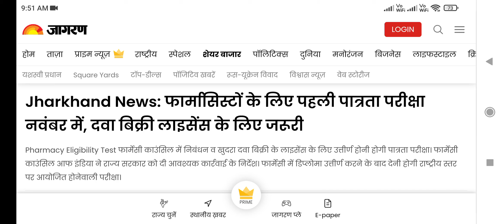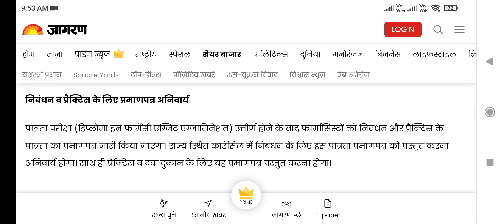diploma in pharmacy, exit exam,pci registration,d.pharma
फार्मेसी में डिप्लोमा की पढ़ाई करने के बाद अब सीधे विद्यार्थियों का स्टेट फार्मेसी काउंसिल में पंजीयन नहीं हो पायेगा. फार्मेसी की डिग्री लेने के बाद पंजीयन कराने के लिए विद्यार्थियों को एग्जिट एग्जाम पास करना होगा. इसे पास किये बिना स्टेट काउंसिल पंजीयन नहीं कर पायेगा.